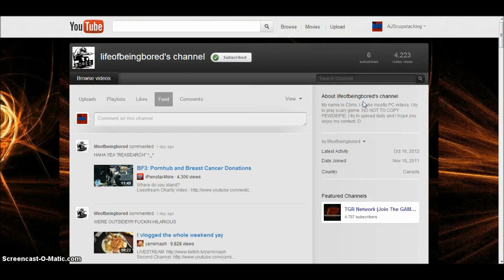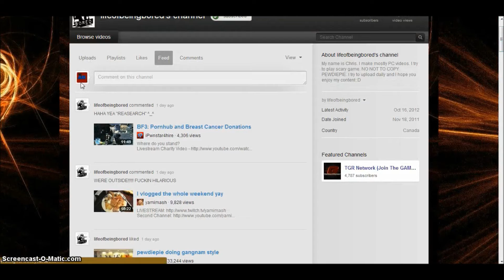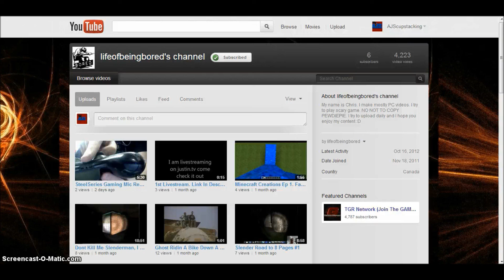Dual Shoutout | MrPepziii & lifeofbeingbored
Here is a short dual shoutout for two of my friends!